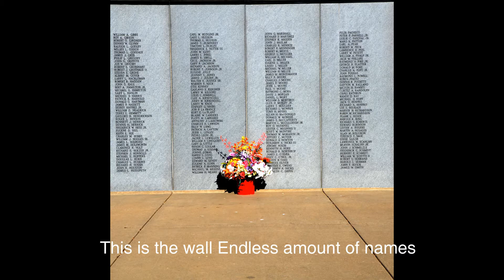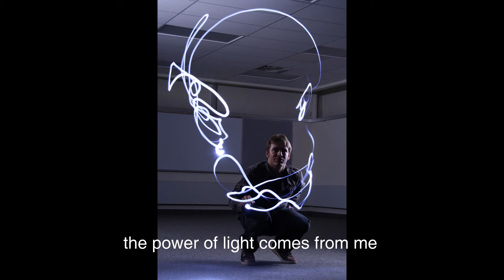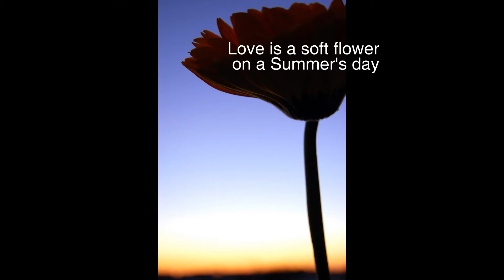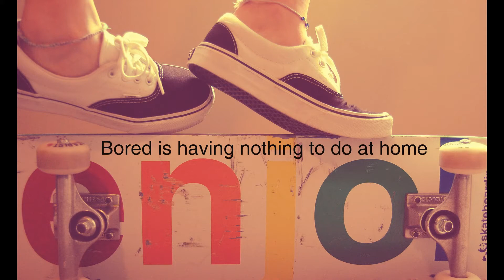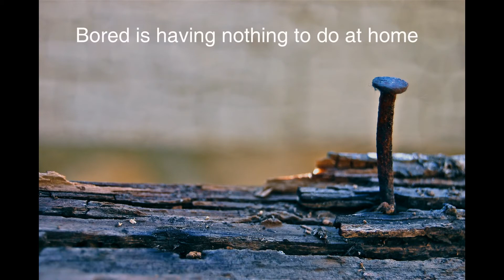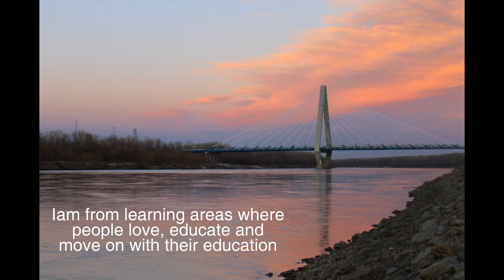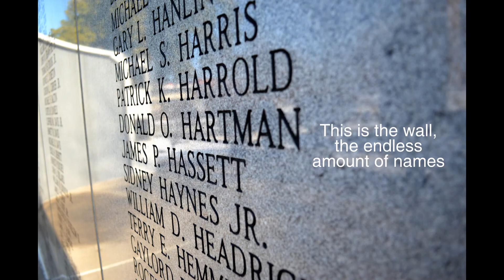H.O.P.E. Art Poetry archive edition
Healing Our Children Through Poetic Expression and Art
A collaboration between Scuola Vita Nuova Charter School and Maple Woods Community College